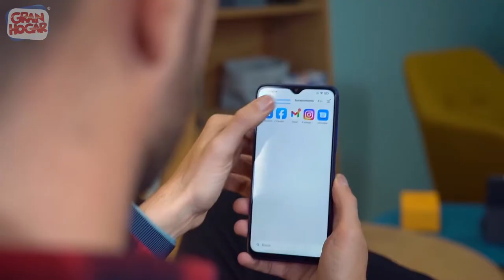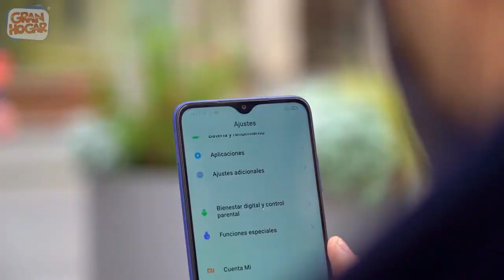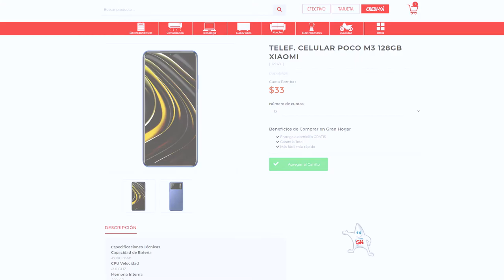Xiaomi POCO M3 | Review en español | Gran Hogar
¿QUIERES UN CELULAR NUEVO? 🤔

aGrandaTu Vida.